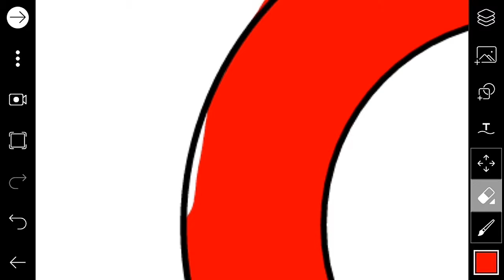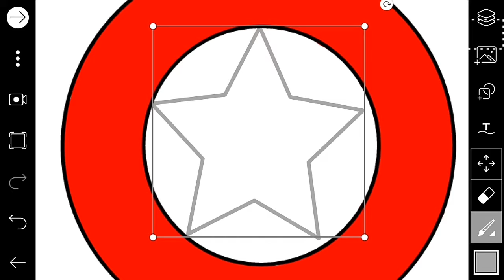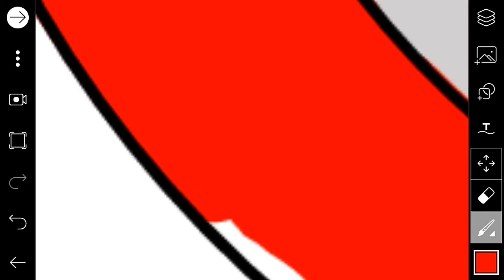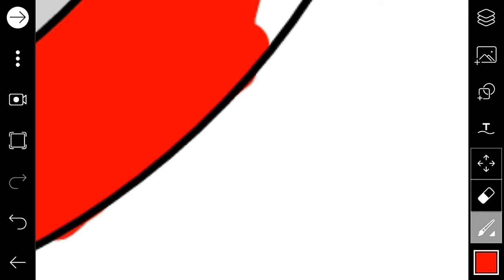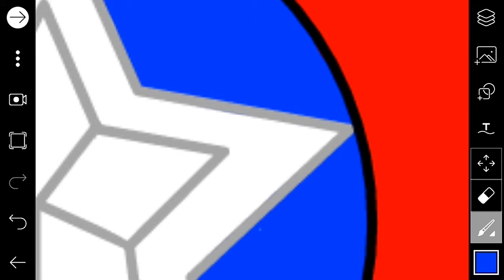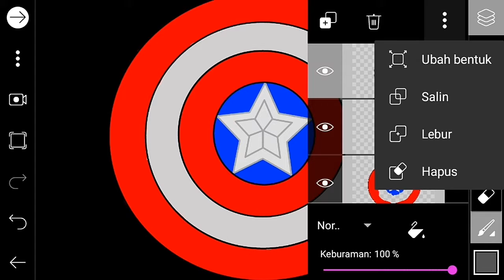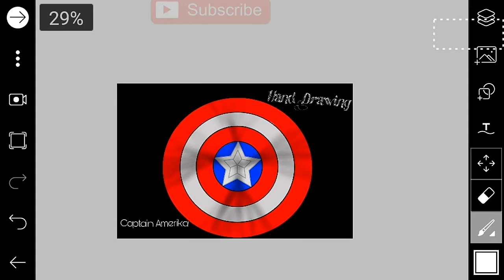[Hand Drawing] - draw captain american shield easily and simply